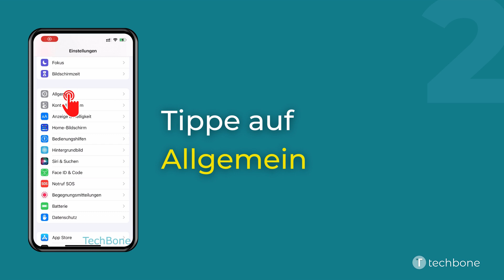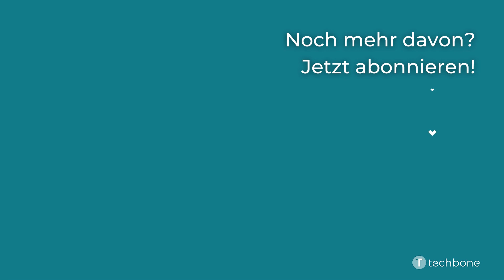Einhändige Tastatur nutzen - Apple iPhone [iOS 15]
Du möchtest wissen, wie man auf dem Apple iPhone die einhändige Tastatur nutzen kann? Diese Anleitung zeigt dir, wie es unter iOS 15 geht.

0:00 Intro
0:05 Öffne die Einstellungen
0:15 Tippe auf Allgemein
0:25 Tippe auf Tastatur
0:35 Tippe auf Einhändige Tastatur
0:45 Wähle zwischen Aus, Links und Rechts